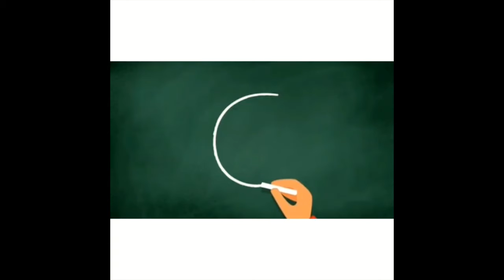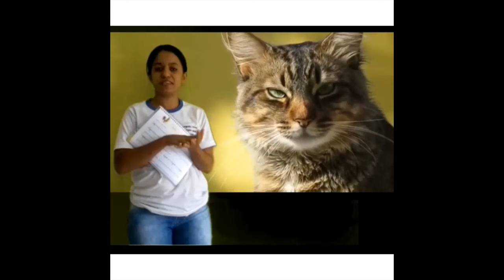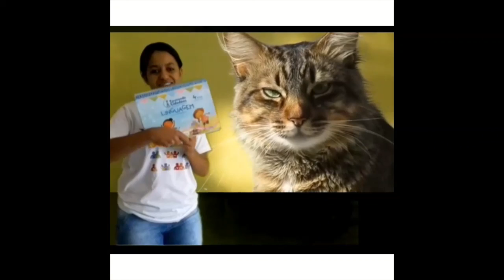Pré - escola 04 anos - Aula 40 - Português 23.06.20